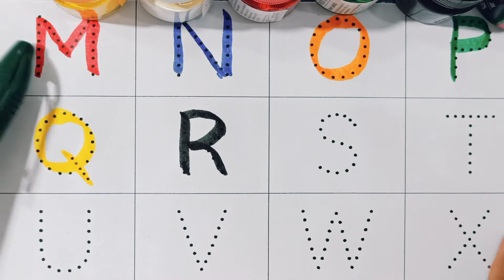A for Apple B for Ball | ABCD Alphabets | Learn to Write Alphabet | Kids class | Aafu Kid Class